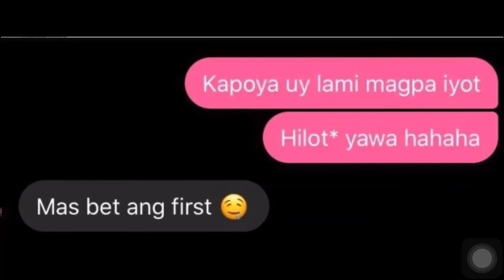NATOY and IRENE LOVE STORY | Part 2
Wazzzup mga ka Wow😱

Andito na naman ako magpapasaya sayu 🤣

Godbless!!!